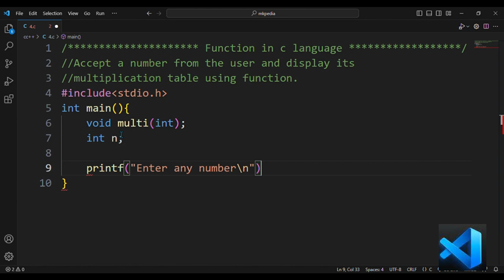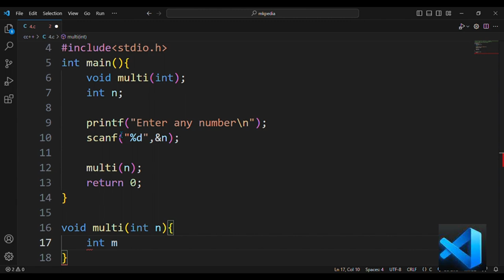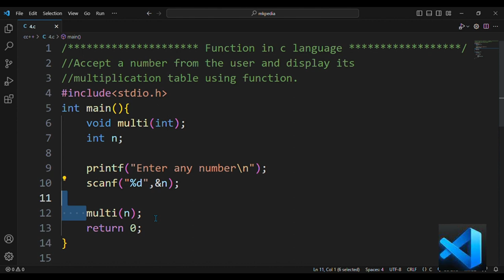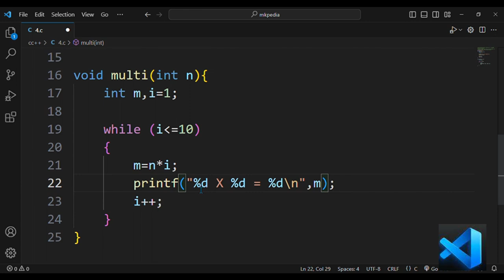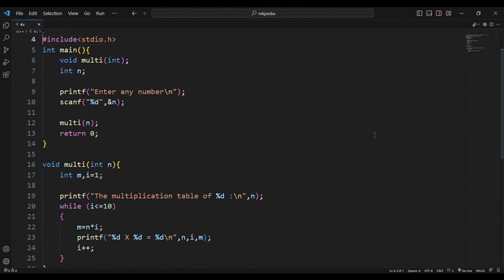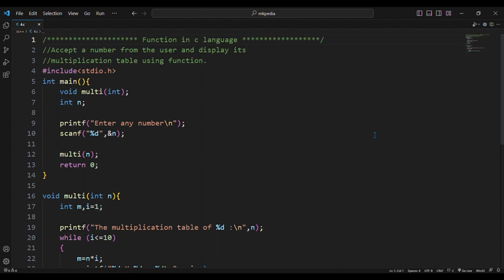#137. Display Multiplication table of any number using function in c.👆with free source code.